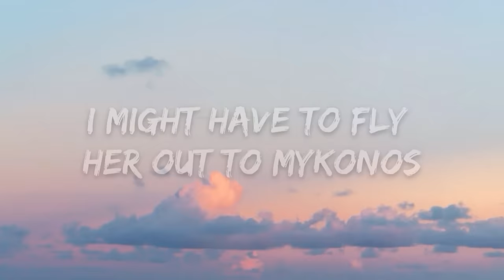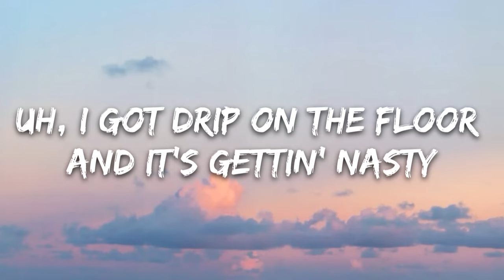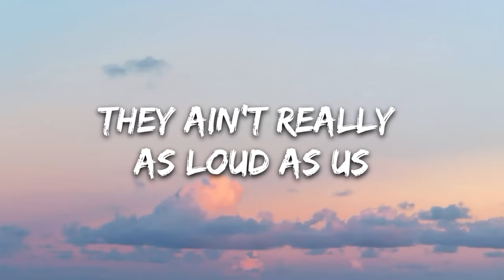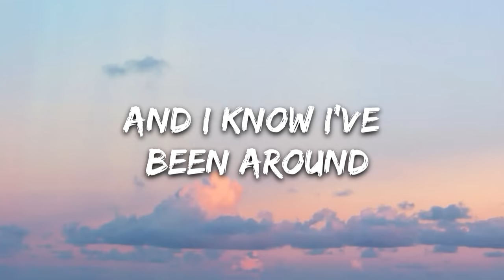Russ - Best On Earth (Lyrics) ft. BIA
🎤 Lyrics: Russ - Best On Earth ft. BIA

[Chorus: Russ & BIA]
Like the way she work, ayy
She always puts me first, ayy
And I know I've been around
But I swear you got the best on Earth, yeah, yeah, yeah, yeah
Uh, I got drip on the floor and it's gettin' nasty
He ain't keepin' his hands up off my asscheeks
I got somethin' to give him and if he asks me
I'm not fillin' up, baby, I let him gas me

Yeah
Her ass fatter than fat and she got good throat
Sit that cat on my lap, I give it good strokes
I might have to fly her out to Mykonos
Or maybe to Japan so I can hit her like I'm Ichiro
She knows what the f*** is up, I don't gotta dumb it down
Tatted like Rihanna, pussy singing like it's Run The Town
I love her, she's a freak
I promise if I could, I'd f*** her seven days a week
Face from the Middle East, ass from the West Indies
Suckin' the soul up out of my body, rest in peace
Head got me wobblin'
She know I got cameras, she say, "We should vlog it"
I know she got stamina, she said, "Start joggin'," yeah

[Chorus: Russ & BIA]
I got somethin' to give him and if he asks me (Uh)
I'm not fillin' up, baby, I let him gas me (Uh)

Light me up (Light me up), light me up
I done seen the whole world and ain't no one as hot as us
Bankrolls, dank rolled, they ain't really as loud as us
I be hopin' that it's love but it really just be the lust
Anything for a rush now, it's Van Nuys on the touchdown
It's a cold world, get a bust down
How you get my mind before my body and my trust now?
He say life is too short and he think that we should f*** now
I think I'm finna break him, it's gon' be quick
He know I ride that d*** 'til I get seasick
Wavy lil' bitch to talk that East s***
Nasty but don't put nothin' past me
Now I got the pussy and the power if you ask me